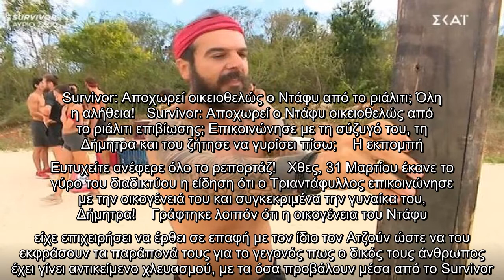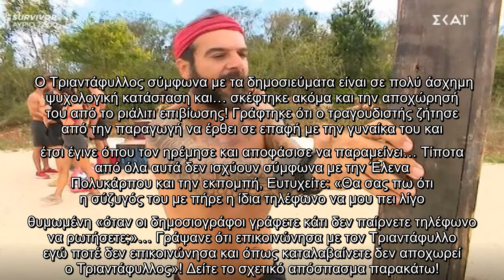Survivor: Αποχωρεί οικειοθελώς ο Ντάφυ από το ριάλιτι; Όλη η αλήθεια!